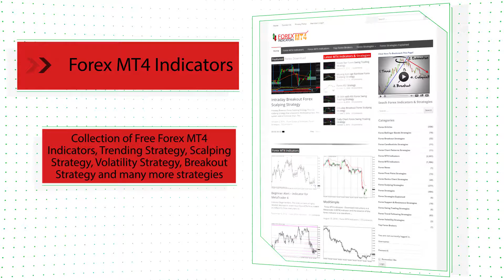Dots Forex Indicator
-About-

Forex Strategies
Forex Indicators
Forex Systems